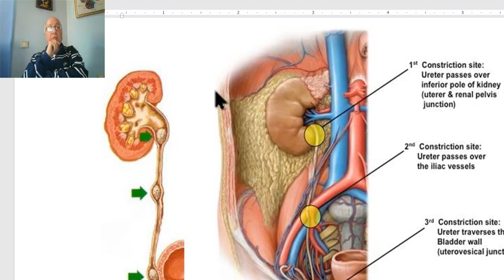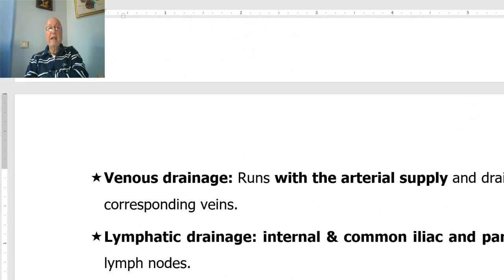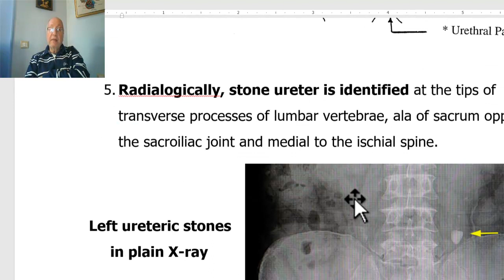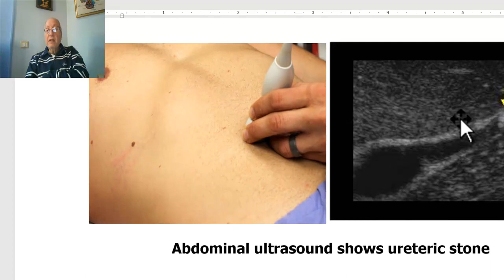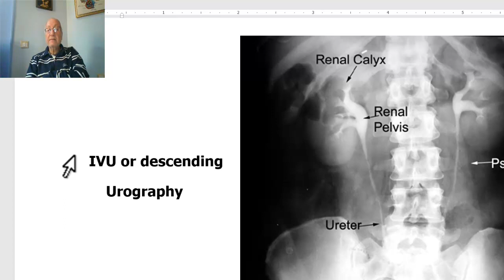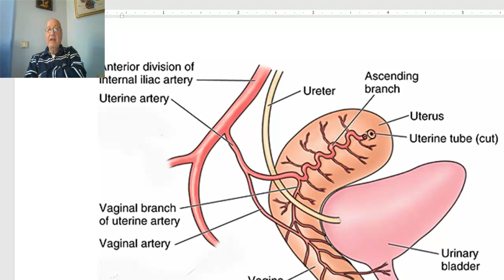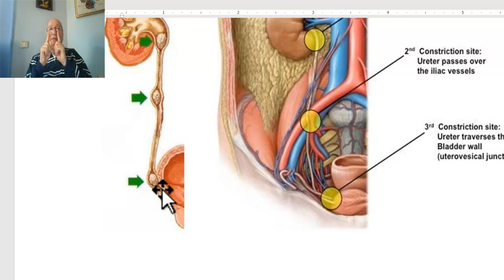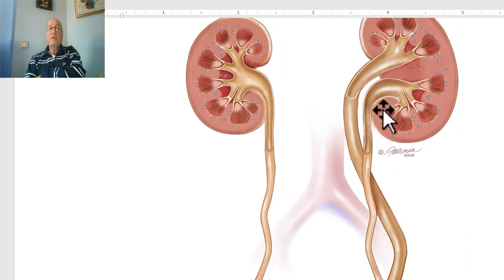Anatomy of urinary module in Arabic2023, 6 (Ureters, part 3) , by Dr, Wahdan